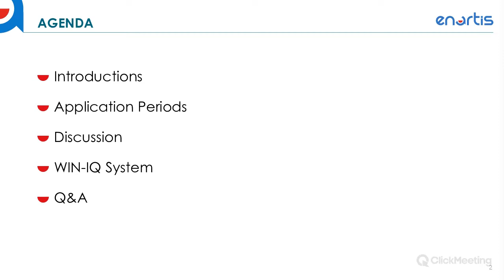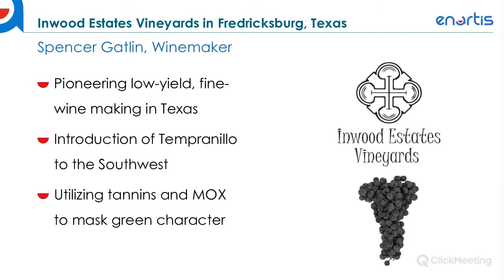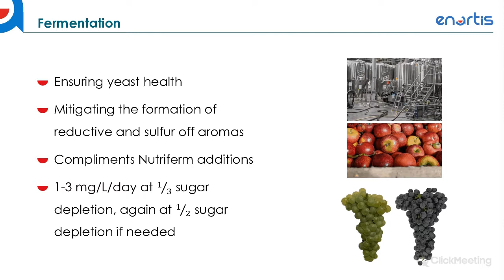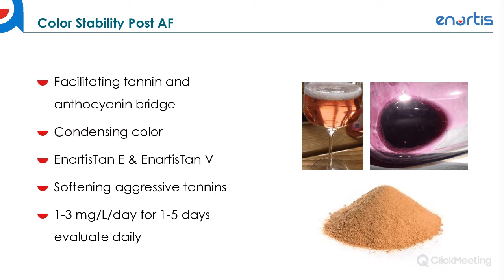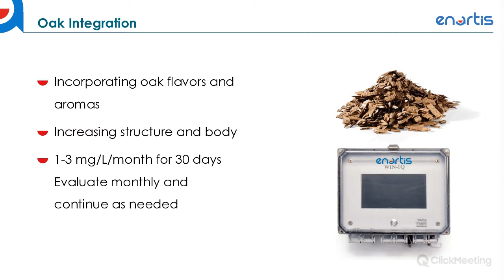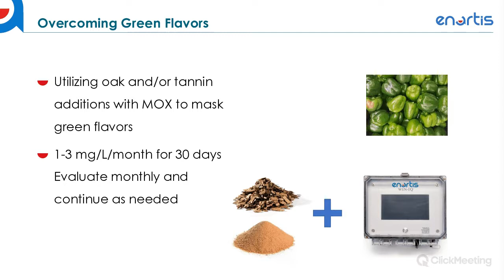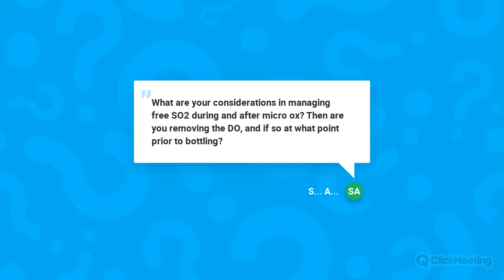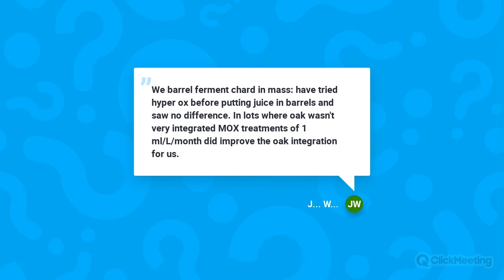Practical use of Micro Oxygenation in Winemaking: a Discussion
There are many opportunities for winemakers to beneficially utilize oxygen treatment during the winemaking process. Join us in a discussion about the various application periods and the many ways we can leverage the benefits of incorporating oxygen into production protocols.

From fermentation through bottling, oxygen plays many critical roles in ensuring yeast health while mitigating the formation of reductive aromas. Oxygen is also required for long term color stabilization reactions and tannin polymerization reactions that occur during maturation with oak.

These interactions can be leveraged by winemakers to modulate wine characteristics by softening tannins, improving mouthfeel, masking green character and integrating oak.

We will also look at how micro-oxygenation is used by other facilities, as well as global insight. Finally, we will open the floor to questions and discussion for how MOX is utilized in your facility.